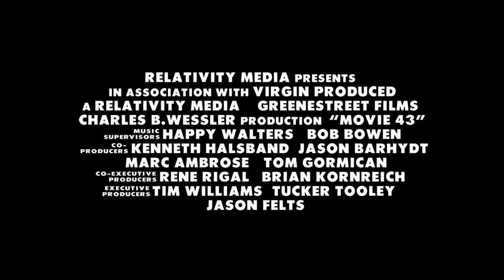Movie 43: Tráiler Con Censura. En Español HD 1080P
Película: Movie 43. Dirección: Elizabeth Banks, Steven Brill, Steve Carr, Rusty Cundieff, James Duffy, Griffin Dunne, Peter Farrelly, Patrik Forsberg, James Gunn, Bob Odenkirk, Brett Ratner, Jonathan van Tulleken. País: USA. Año: 2013. Duración: 97 min. Género: Comedia. Interpretación: Emma Stone (Veronica), Gerard Butler (duende), Hugh Jackman (Davis), Elizabeth Banks (Amy), Dennis Quaid (Charlie), Chloë Grace Moretz (Amanda), Kristen Bell  (Supergirl), Anna Faris (Vanessa), Naomi Watts (Samantha), Kate Winslet (Beth), Uma Thurman (Lois Lane), Halle Berry (Emily), Josh Duhamel (Anson), Richard Gere (jefe), Kate Bosworth (Arlene), Chris Pratt (Jason), Jason Sudeikis (Batman), Kieran Culkin  (Neil), Patrick Warburton (padre), Christopher Mintz-Plasse (Mikey), Justin Long (Robin), Liev Schreiber (Robert), Johnny Knoxville (Pete), Terrence Howard (entrenador), Aasif Mandvi (Robert), Leslie Bibb (Wonder Woman), Seann William Scott (Brian), Bobby Cannavale (Superman), Jimmy Bennett (Nathan), Greg Kinnear (Griffin). Guion: Will Carlough, Steve Baker, Patrik Forsberg, Matthew Alec Portenoy, Greg Pritikin, Rocky Russo, Jeremy Sosenko y Elizabeth Wright Shapiro. Producción: Ryan Kavanaugh, John Penotti, Charles B. Wessler y Peter Farrelly. Música: William Goodrum. Fotografía: Frank G. DeMarco, Steve Gainer, William Rexer y Tim Suhrstedt. Montaje: Jon Corn, Debra Chiate, Craig Herring, Patrick J. Don Vito, Jason Macdonald, Sam Seig, Cara Silverman, Paul Zucker, Hakan Wärn y Sandy S. Solowitz. Diseño de producción: Tim Burgin, Toby Corbett, Russell Barnes, Robb Wilson King y Arlan Jay Vetter. Vestuario: Roseanne Fiedler, Nancy Ceo, Sydney Maresca, Kerrie Kordowski, Salvador Pérez Jr. y Judianne Makovsky. Distribuidora: DeAPlaneta. Estreno en USA: 25 Enero 2013. Estreno en España: 25 Enero 2013. Calificación por edades: No recomendada para menores de 18 años.

Sinopsis

"Movie 43″ es una irreverente comedia cuyo reparto coral incluye algunos de los nombres más sonados de Hollywood. Se trata de una película no apta para todas las sensibilidades, en la que se entrelazan historias chocantes o incluso perturbadoras, pero siempre divertidas, que hay que ver para creer.